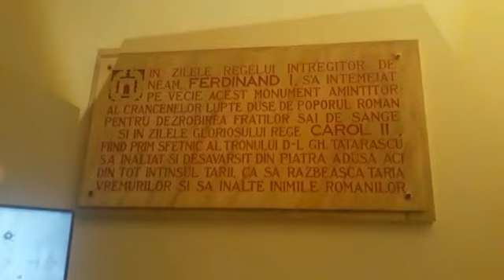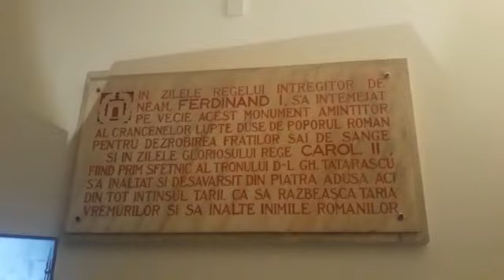Arcul de Triumf profanat de o expozitie obscena